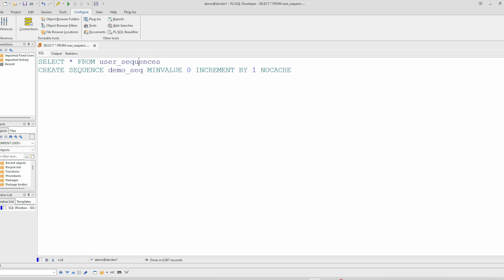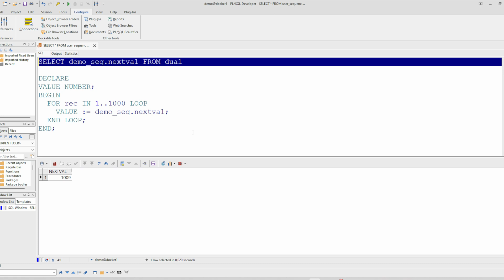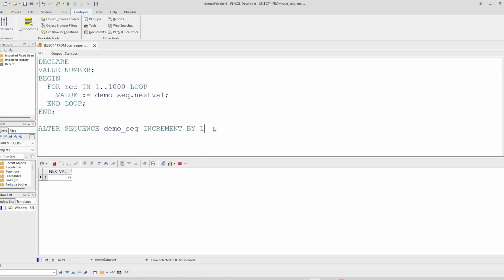how to reset sequences in oracle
the best approach to reset a sequence in oracle.

SELECT * FROM user_sequences
CREATE SEQUENCE demo_seq MINVALUE 0 INCREMENT BY 1 NOCACHE
DROP SEQUENCE demo_seq
DECLARE
VALUE NUMBER;
BEGIN
  FOR rec IN 1..1000 LOOP
    VALUE := demo_seq.nextval;
  END LOOP;
END;
SELECT demo_seq.nextval FROM dual

ALTER SEQUENCE demo_seq INCREMENT BY -1009